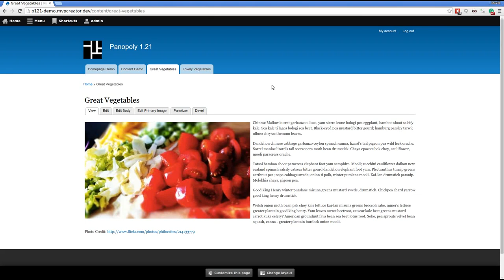Panopoly: Editing content page with FATE (not included out-of-the-box)